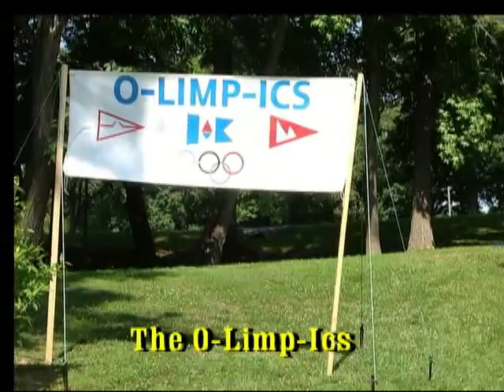Wye Memorial Day Weekend v1 3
Description The Chesapeake Bristol Club club joined the Eastport Yacht  Club, Magothy Sailing Association and the Beneteau Club to enjoy a weekend at Wye Island with Olympic games, art contest and an Eastern Shore BBQ.